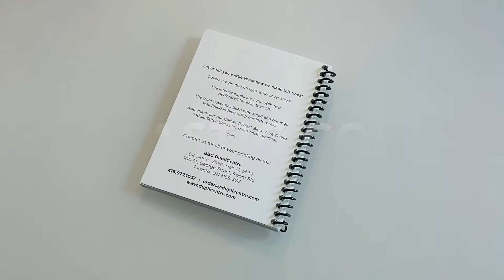Your Guide to Binding Books! | Brown Book Company (BBC) Limited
Take a look at this FUN and informative video to find out about the different types of binding that are available for your document!

Brown Book Company (BBC) Limited is a Toronto-based, family owned printing company with 35 years of providing our clients with quality printed products and excellent customer service!Music by: